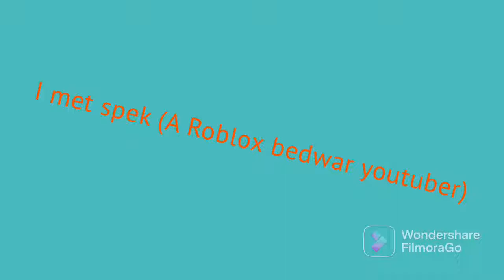I met spek (a Roblox bedwar YouTuber)